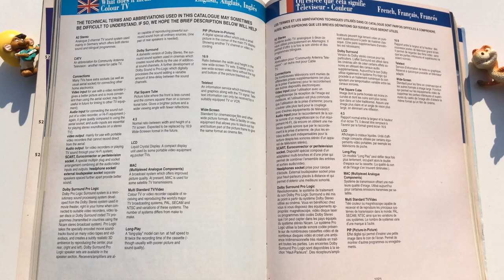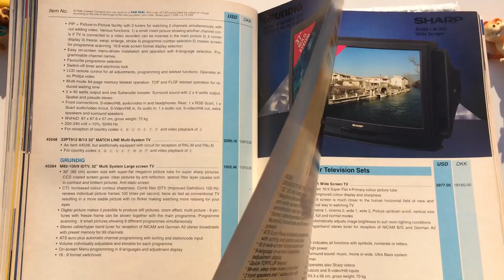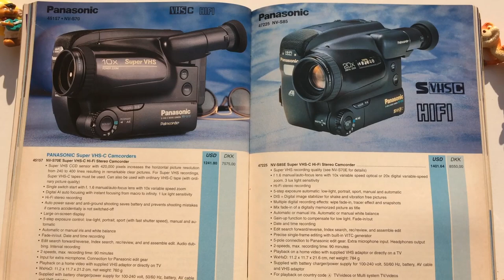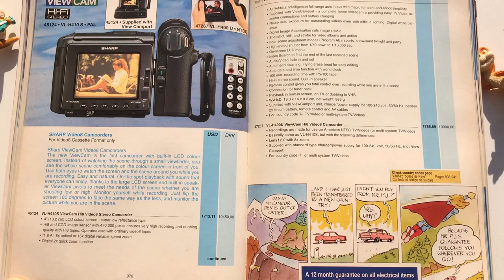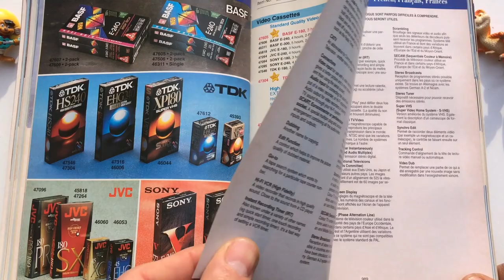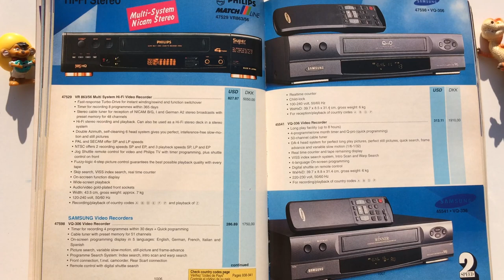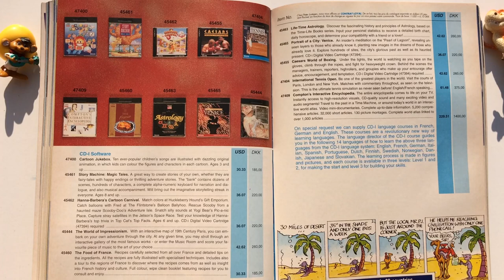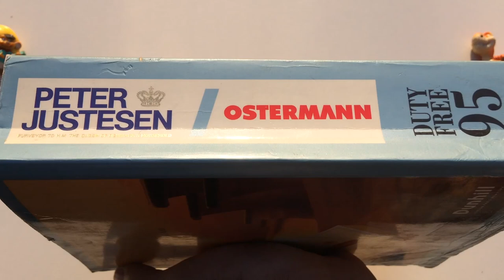Catalog 1995 Camcorder Handycam Video Cassette Recorder TV/VCR Sony Hitachi JVC VHS Movie Laser Disc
Catalog Peter Justesen 1995 CONTAIN: Videocassette Recorder VCR Combination TV/VCR sets Televideo, Camcorder Handycam | Sony Sharp Samsung Akai Hitachi Grundig JVC Panasonic Philips CD-i 210 Video Disc Game Cardrige, Samsung & Laser Disc Player - Sony MDP Sharp LD, Video 8 Cassette Hi8/S VHS-C/VHS... Video Cassette VHS Movie Classic Tapes, LDP Film Video Laser Disc, Book en Audio Tape Cassette, CDs, furniture cabinet TV table stand, Technical Data & List Prices in USD $/DKK Danish kroner.
--- Catalogue (him) it is written in English.
 Peter Justesen Company A/S’s assortment contains more than 10,000 items from well known international brands and offers the most comprehensive choice of short and long-term durable goods at highly competitive prices.
I wish you a pleasant viewing and don't forget if you want me to continue!! but if you want to support me, I'm waiting for you on Patreon with exclusive content for you
Look another video catalog Sony, Panasonic & Technics and many more.